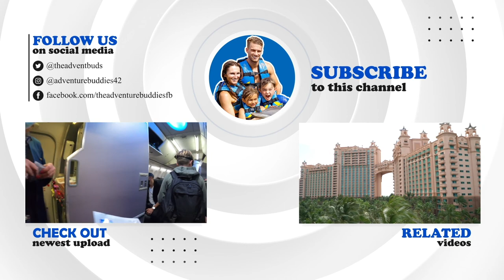Best Way to Spend Your Day in Rhodes | Anthony Quinn Bay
Check out the hot spot in Rhodes Greece.  We spent a full day in Rhodes on our Mediterranean Cruise with Norwegian Cruise lines.